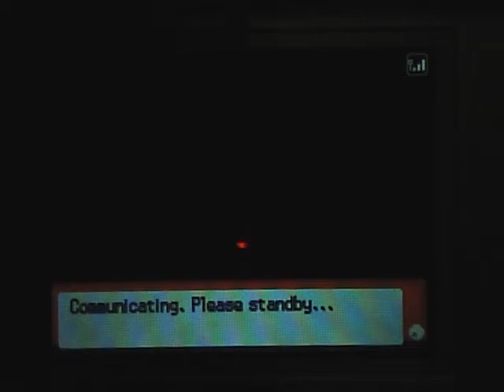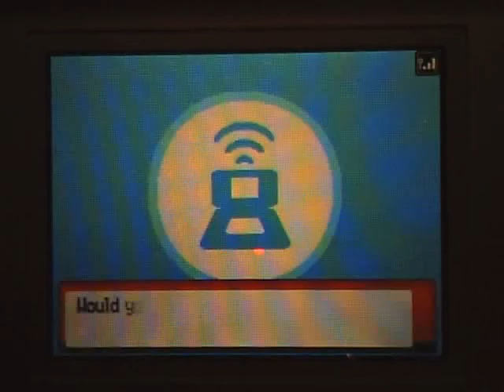EPIC BATTLE!! Sephiroth32194 VS. {LG}Neon - WiFi Battle #7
This was an amazing, fantastic, epic battle. It was extremely close and I couldn't have asked for a better match. Wow.

{LG} stands for LevelGround, which used to be Crisis Core's rival clan. We ended up becoming not-so-much rivals, but I personally cannot speak for some of my clan members.

{LG}Neon and I are really good friends, and we have had lots of battles in the past. I just so happened to record this one, and it was amazing.

Be sure to visit Crisis Core's home It's really fun, and you can interact with a LOT of people! You can battle, trade, talk, have tournaments, and much more.

Anyway, I hope you guys enjoy the battle. I sure did. Thanks!

Peace
Sephiroth32194